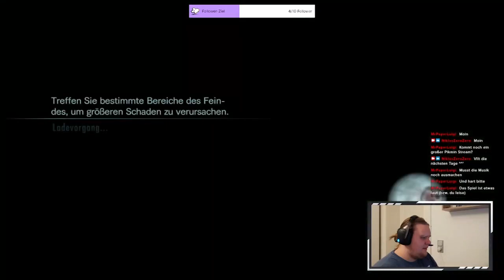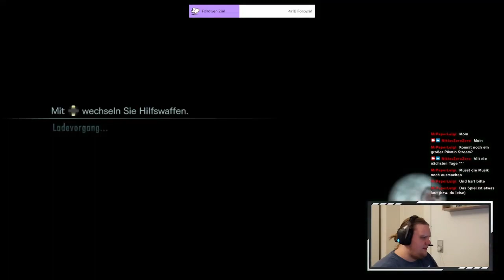Eine ganz miese Nummer 🧟 Resident Evil: Revelations #2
🛒 Resident Evil: Revelations kaufen* (Switch)

✒ ALLGEMEINE INFORMATIONEN ZUM SPIEL:

Resident Evil: Revelations, in Japan Biohazard Revelations, ist ein Survival-Horror-Videospiel für Nintendo 3DS. Das Spiel wurde von Capcom entwickelt und am 26. Januar 2012 in Japan, einen Tag später in Europa sowie am 7. Februar 2012 in Nordamerika veröffentlicht. Es unterstützt die Circle-Pad-Pro-Peripherie des 3DS.
Am 22. Januar 2013 kündigte Capcom eine Umsetzung für PlayStation 3, Wii U, Xbox 360 und PC an, die in Europa am 24. Mai desselben Jahres erschienen ist.
Für die Nintendo Switch veröffentlichte Capcom eine Version am 18. November 2017.

▪ TITEL: Resident Evil: Revelations
▪ ENTWICKLER: Capcom
▪ PUBLISHER: Capcom
▪ SYSTEM: PC
▪ GENRE: Survival Horror
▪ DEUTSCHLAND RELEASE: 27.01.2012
▪ METASCORE: 70%